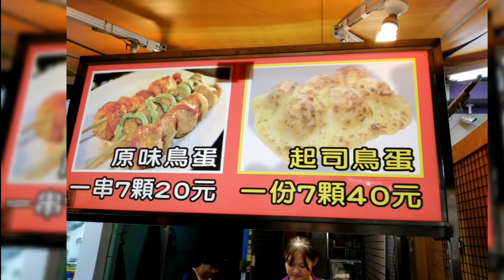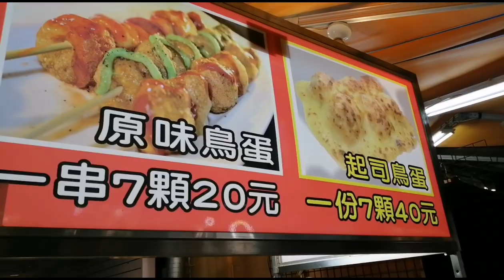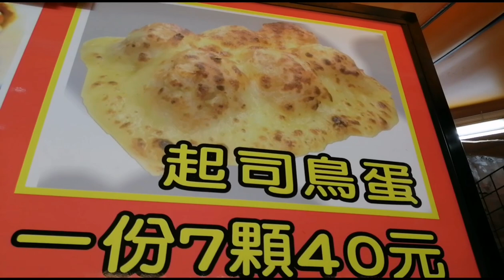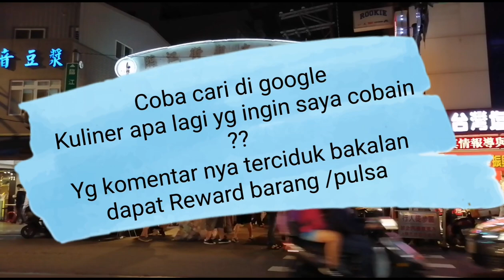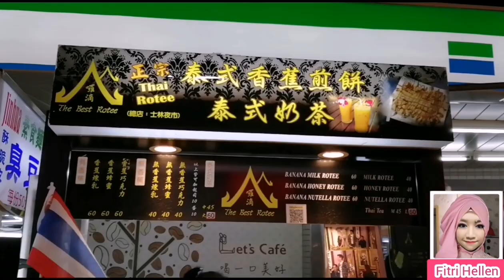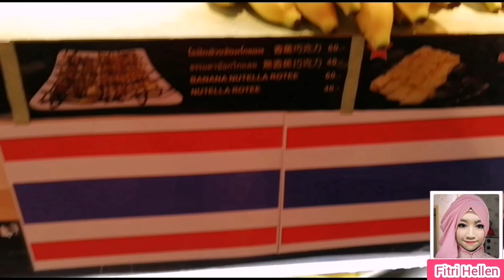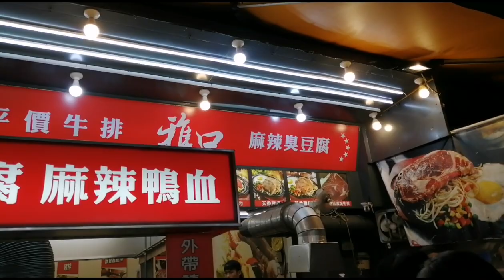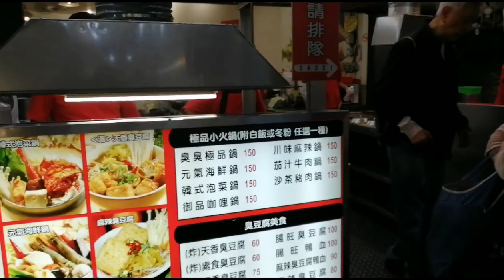Martel ala Taiwan yg unik bikin penasaran